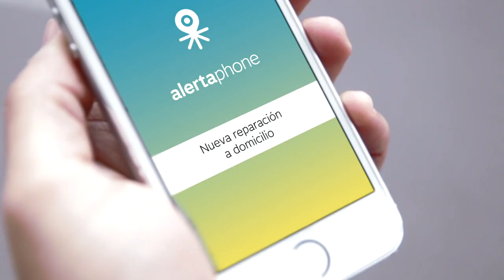Alertaphone Spot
Spot para Alertaphone, una tienda online de reparación y accesorios para SmartPhones y Tablets.